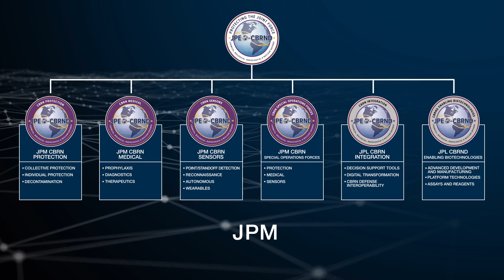JPM CBRN Sensors Overview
JPM CBRN Sensors develops, fields and sustains CBRN sensors, reconnaissance systems, and mobile laboratory capabilities. They provide integrated early warning by bringing together the products in their portfolio along with robotics and autonomous systems, decision support tools, machine learning and artificial intelligence to provide situational awareness and understanding of CBRN threats.